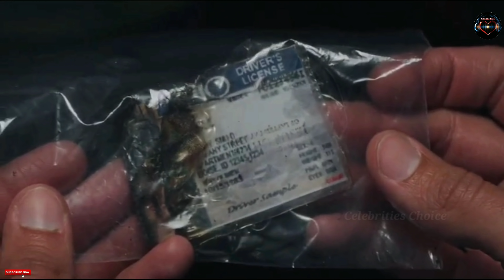ലോകം അവനെ സൈക്കോയാക്കിമാറ്റി | Desecrated (2015) Movie Malayalam Explanation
കൊടൂരമായ കൊലപാതകങ്ങൾ

     This video has no negative impact on original work ( It actually be positive for your

According to my knowledge,
        I only use bits and pieces of videos get the point across where necessary

We make this videos with the intention of educating others in a motivational and inspirational form. Our understanding is that it is in correlation to Fair Right Use, however given that it is open to interpretation, if any owner of the content clip would like us to remove the video we have no problem with that and will do so as fast as possible. Please massage as on YouTube , Facebook, or Instagram if you have any concerns.

@Celebrities Choice 2.0

       They are transformative in positive sense,we take clips from various sources to help create an atmospheric feeling that will help peoples in hard situation in their life.

      We also do not wish to use the heart of any piece of work that would have decrease the market value of orginal content if anything we gope to promote the content so that people can reach out and subsequently increase the market value.

    Lastly these videos for to educate people in an entertaining fashion.Given these are very short videos, the shot part we use within them act as a catalyst to for the reading.

The people who want to delete the footage (if used one) instead of give as a copyright strike if u can contact us in mail  i will remove the contents immediately or we are ready to give the revenue the we made from the video because we are spending lot of time to achieve our dreams.